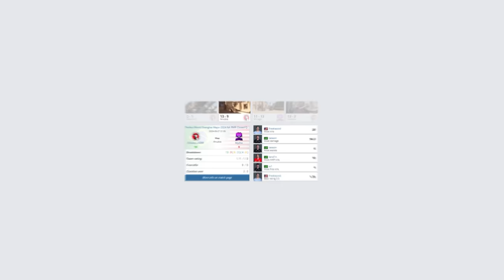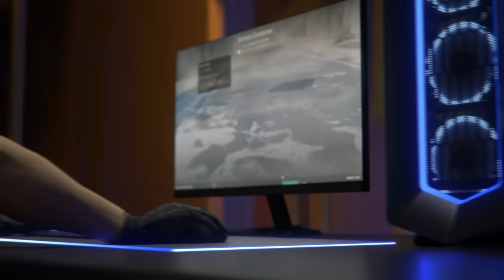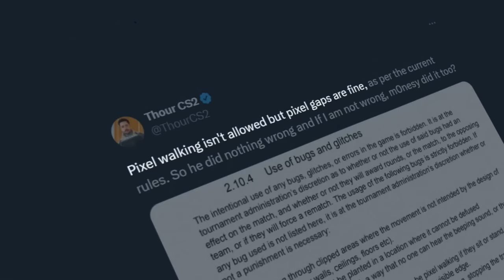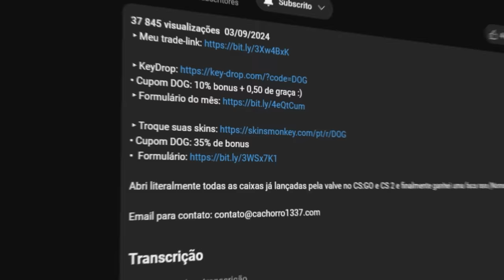Até quando a valve irá passar pano??.. TODAS AS VEZES que o MONESY ABUSOU de BUGS no CS:GO / CS 2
Monesy em toda história do CS:GO e CS 2 já abusou de diversos bugs em campeonatos profissionais e a valve nunca fez nada